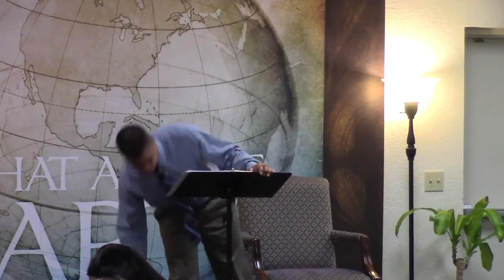Lesson 7 The Gospel or The Good News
Verity Baptist Church has put together the following video series to help anyone learn how to go soul-winning. This is the same class VBC offers to its members four times each year. This is a 10 part series of video instruction with a specific focus on soul winning in each lesson.

Verity Baptist Church is a church based in Sacremento, California with a desire to preach the Gospel of Jesus Christ to every
creature.  The word "verity" simply means "truth". Verity is an independent, fundamental, soul winning, separated, King James
Bible believing Baptist church--and not ashamed to say so.

If you are interested in finding out more about soul winning and want to share the Gospel with others, you can find more
information on soul winning worldwide in an area near you, check out the following websites:-